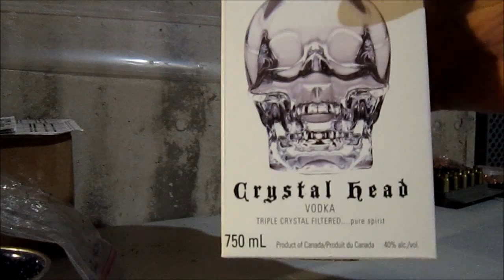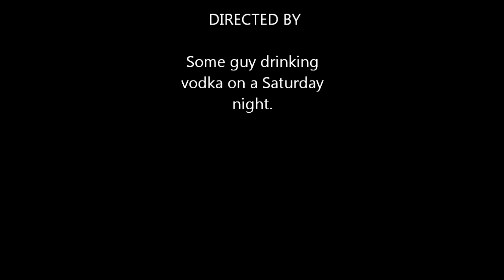Crystal Skull Vodka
A video on a very good vodka that is banned in the liquor stores of Ontario.

This is my first speaking YouTube video so sorry. Too many "uhms" and "ahs" but this is much harder than it looks.   I can't believe I said, "whicked cool' , but the unboxing was a surprise.

The LCBO says:

"The image of the human skull is the thing that's really problematic for us," said LCBO spokesman Mr.Layton. "That's an image that's commonly associated with death. It's especially problematic at a time when there are concerns around binge drinking by younger adults, which in some cases unfortunately has resulted in alcohol poisoning."

Besides, Mr. Layton notes, the brand has been okayed for sale in Ontario bars and restaurants and can be ordered by consumers by the case through the LCBO's private-stock system.

Sorry but I have to call "Bullshit" on this corporate communication.

I really had a problem with over regulating a person's life. Someday we'll be sleeping with helmets and elbow pads on if we aren't careful.